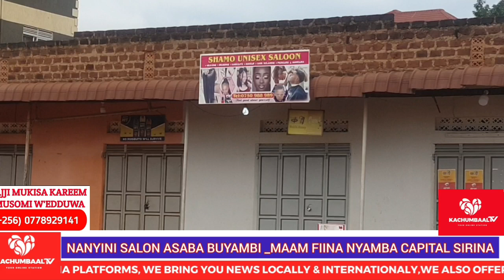JUSTINN! OMUKYALA NANYINI SALON AKAABIDE MAAMA FIINA AMUYAMBE CAPITAL YENA YAWEDEWO AYAGALA SENGUKA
JUSTIN OMUKYALA NANYINI SALON AKAABIDE MAAMA FIINA AMUYAMBE CAPITAL WE YENA YAWEDEWO AYAGALA SENGUKA bobiwine eddykenzo maamfiina layecharles engola